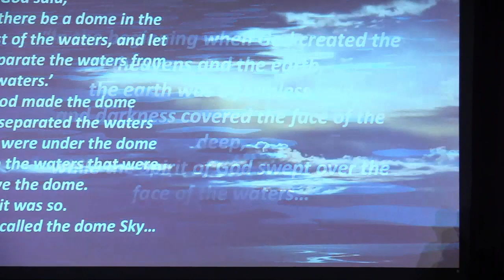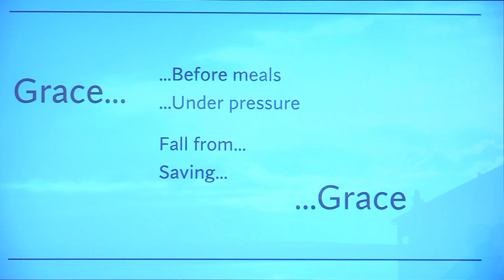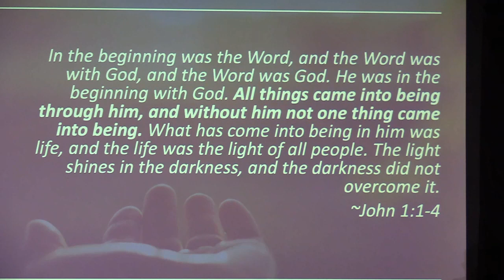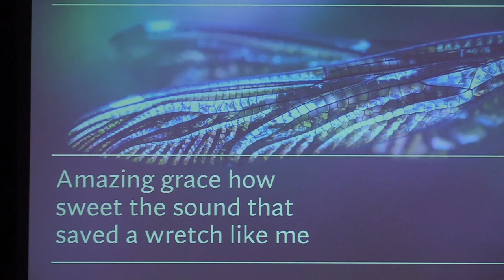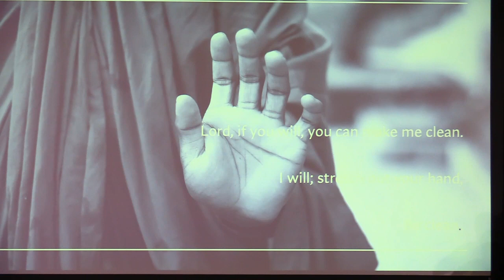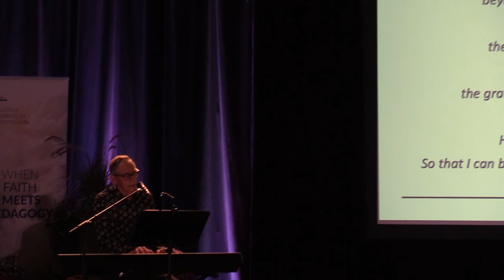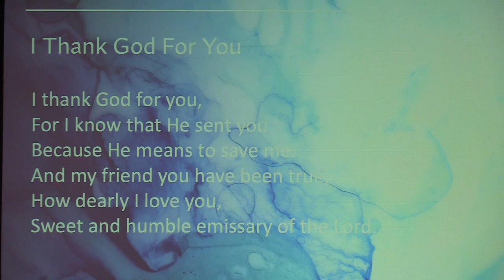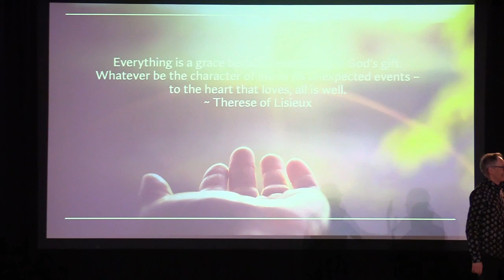Susan Hookong Taylor WFMP 2023 Feature Speaker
Feature Speaker
Susan HooKong-Taylor
Susan HooKong-Taylor is a singer/songwriter from Toronto, Canada, as well as a recently retired Religion and Family Life Resource Teacher with the Toronto Catholic District School Board. She has had the privilege of writing and performing music for World Youth Day in Toronto, most notably, the Song of the Cross, which she co-wrote with Ana Da Costa. Currently, she is the Vice President of the board for the charitable organization, Canadian Samaritans for Africa, which works to build on the assets of African women through micro-financing opportunities to support income generating activities. She also has been consulting with a team from Pan-African Catholic Theological and Pastoral Network (PACTPAN) for the Building Bridges Initiative (BBI). BBI is gathering young people on digital platforms from 54 nations across Africa to discuss and act on pressing issues that pertain to faith, culture, health, economics, ecology and social justice. Susan continues to compose and perform music, lead retreats, and facilitate workshops. She was happily married to Kyle Taylor+ for 24 years, and together they have two children, Evan and Julia.